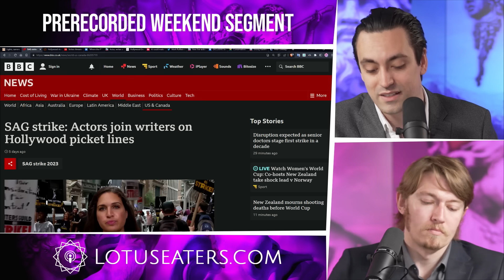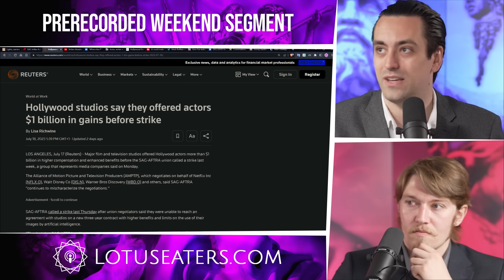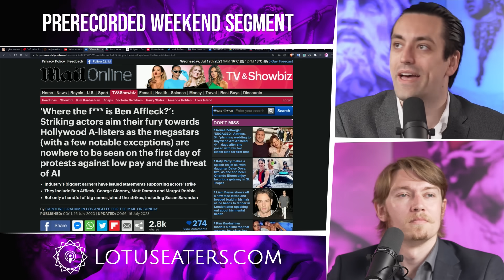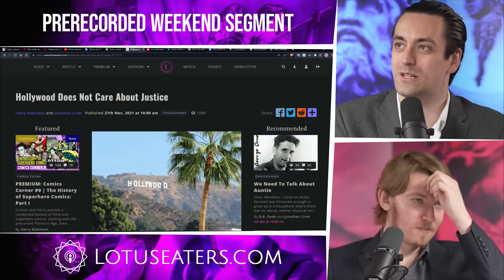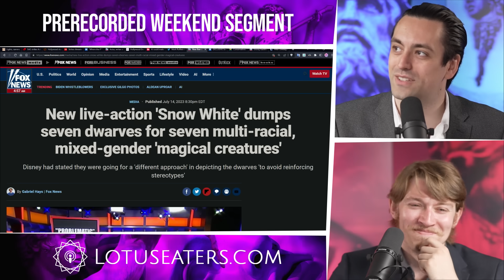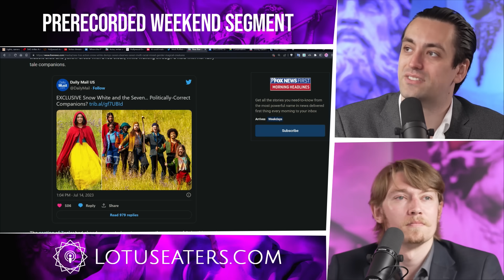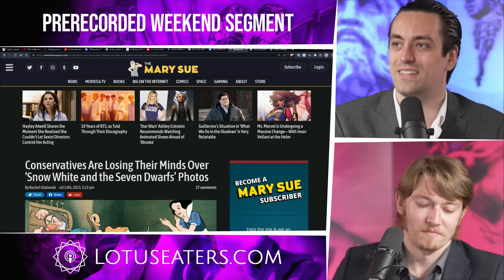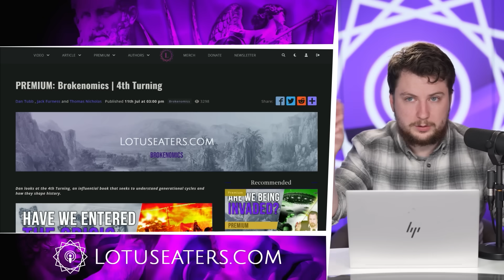Will Hollywood Collapse?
Hollywood Does Not Care About Justice